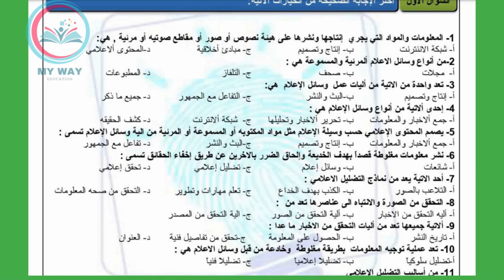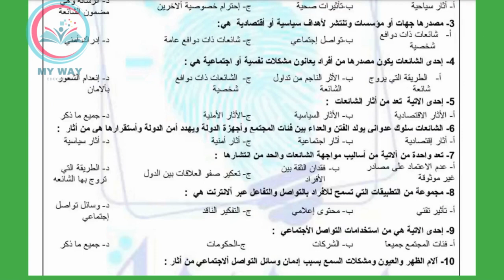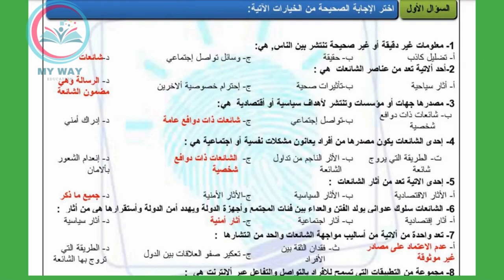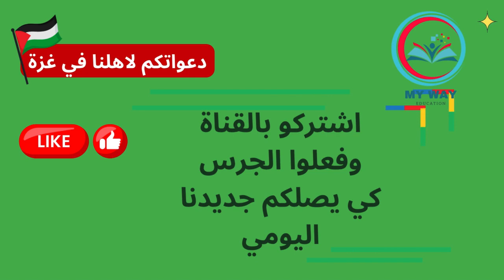(7) امتحان الشهر الاول (سابع) دراسات اجتماعية مع الاجابات / نموذج 2 ف2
امتحان الشهر الاول (سابع) دراسات اجتماعية  مع الاجابات / نموذج 2   ف2

اهلا بكم.